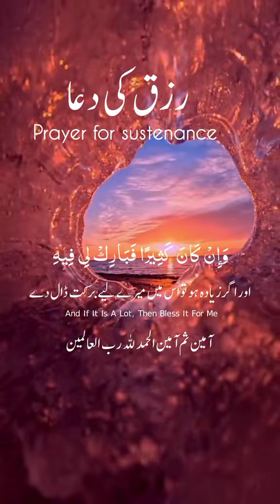Prayer for sustenance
❝𝐐𝐮𝐫𝐚𝐧 𝐬𝐞𝐫𝐢𝐞𝐬📓
❝𝐐𝐮𝐫𝐚𝐧 𝐬𝐞𝐫𝐢𝐞𝐬📓

🌹Al-Quran 📖🎧❤islamic_video 💕 القرن-کریم

The Quran📖🥀islamic_video 🥰💞growmyaccount

```_*Ongoing charity | For me and you, God willing ❤️🫀